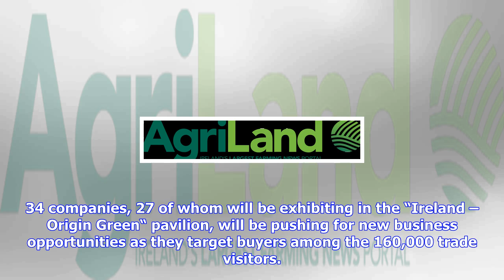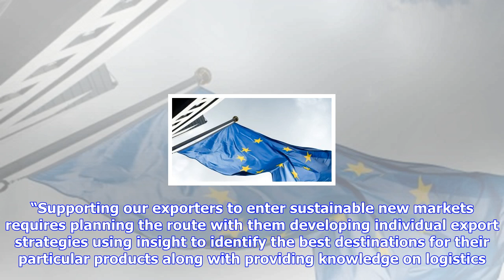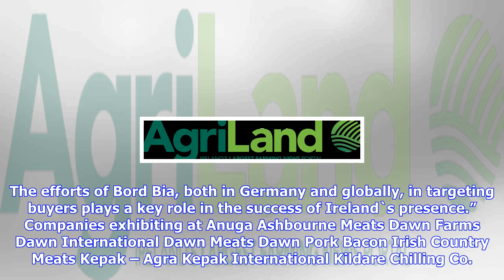Breaking News | Bord bia to outline brexit initiatives at anuga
Bord bia to outline brexit initiatives at anuga

Bord Bia will set out its range of new Brexit supports for Irish food exporters at Anuga, which take...